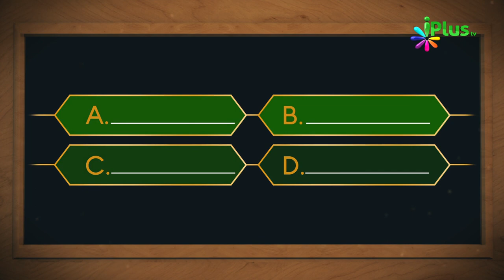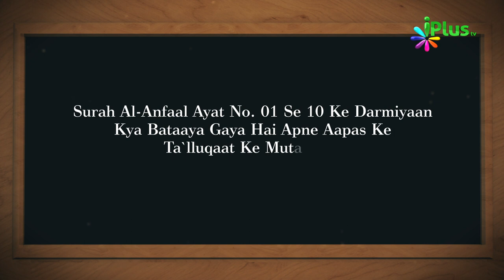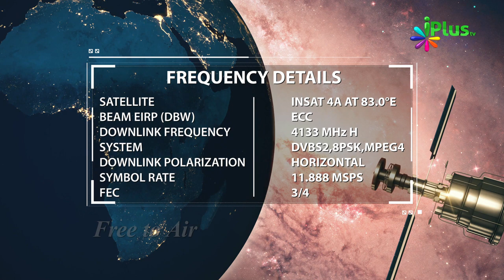Aaj Ka Sawal 299 - iPlus TV | Islamic Quiz | Islami Sawal Jawab | Deeni Sawal Jawab